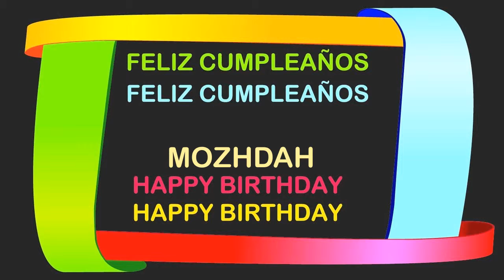Mozhdah Birthday Postcards & Postales